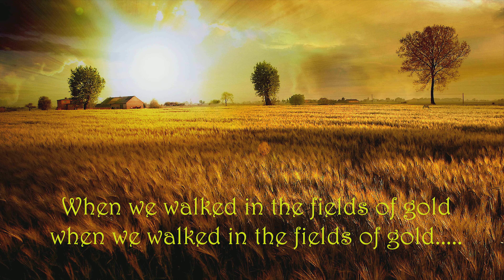Sting - Fields of Gold (Miljenko cover)